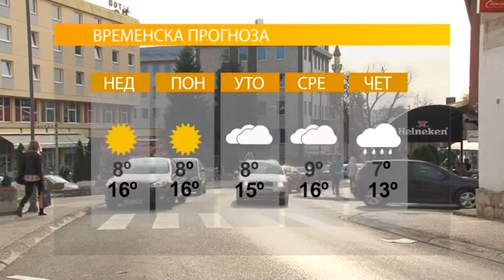Vrijeme- Sutra toplo i sunčano za decembar 24 12 2017